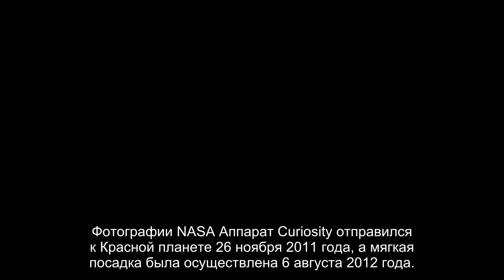Марсоход Curiosity при необходимости сбросит повреждённое колесо для продолжения миссии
Не исключено, что в будущем специалистам центра управления марсианской миссии Curiosity придётся загрузить на борт ровера команды для выполнения специального манёвра по сбросу одного из повреждённых колёс.